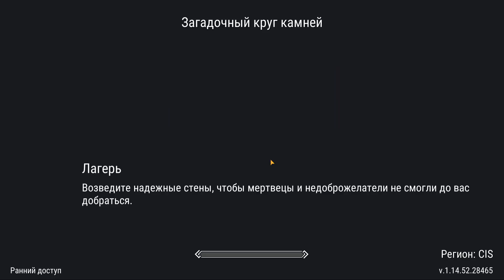ВЫБИЛ ТОП ЕЖА! ПОЛНЫЙ ОБЗОР НА ЕЖА С ТОП ХИЛОМ! Frostborn: Action RPG